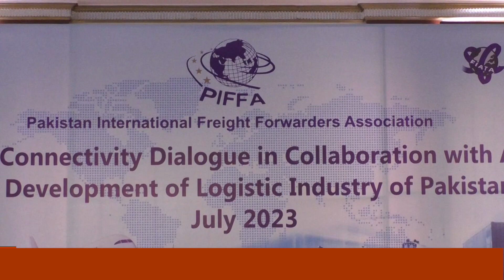Piffa Connectivity Dialoque Colloboration With Development Of Logistic industry Of Pakistan 18-7-23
about This vedio:
 Piffa connectivity Dialoque colloboration with development of logistic industry of pakistan july 2023